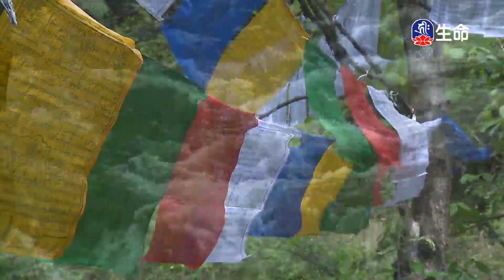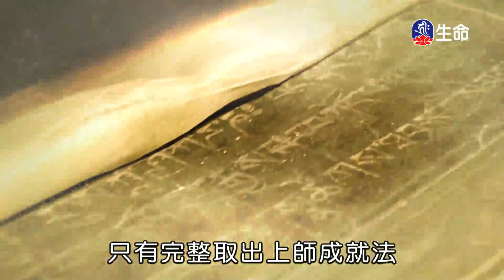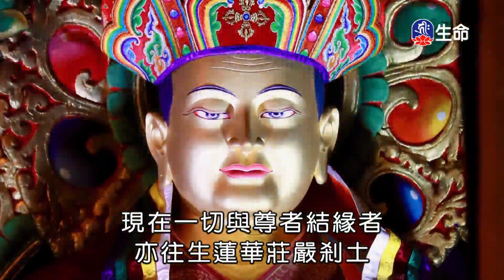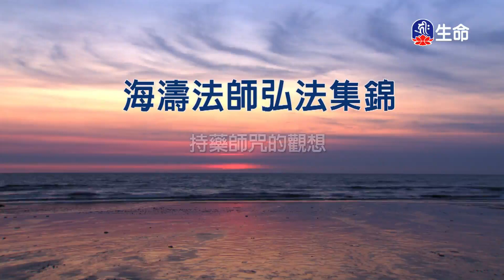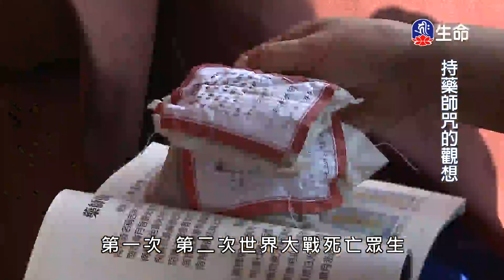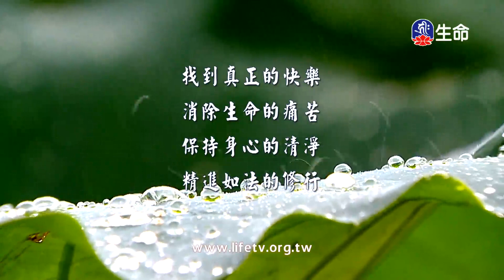不丹慈悲之旅(6)-2_不丹慈悲之旅_(lifetv_20201108_19:00)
不丹慈悲之旅_不丹慈悲之旅(6)。